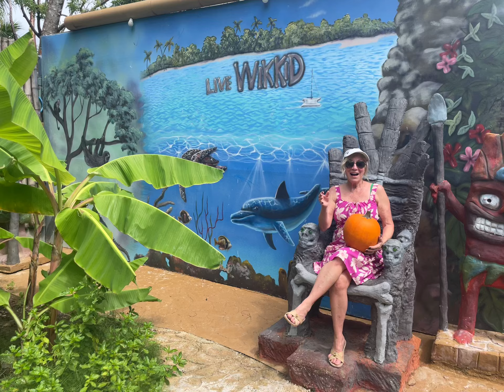Two Minute Tuesday #179 Happy Halloween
This Two Minute Tuesday I filmed on Halloween 2024 while in Roatan, Honduras and I found a special place that I just couldn't miss to wish you all a Happy Halloween! Short and Sweet and not a bit scary!